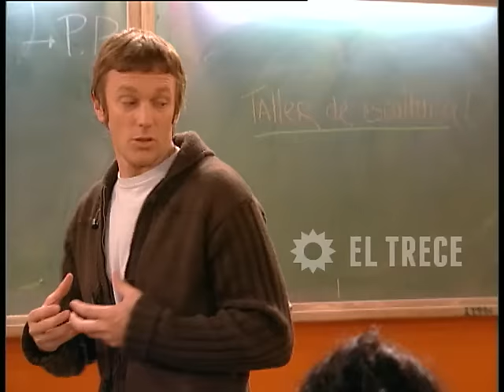Media falta - Capítulo 62 - Parte 2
Vida Juárez (Gabriela Toscano) es una docente que fue convocada para cubrir una suplencia en la escuela. Tiene a su cargo un curso compuesto por chicos en plena adolescencia. Estos jóvenes atraviesan situaciones de vida complicadas; desde la adicción a las drogas hasta aquellos que deben cuidar a sus hermanos menores por tener un padre preso o una madre ausente. Telenovela argentina juvenil que produjo Pol-ka Producciones durante 2005. Buscaba mostrar cómo era un colegio público de Buenos Aires y la realidad que viven allí sus alumnos y docentes. Salió al aire por primera vez el 7 de junio de 2005 a las 18.00 por la pantalla de El Trece.